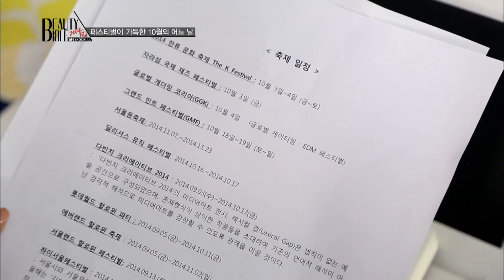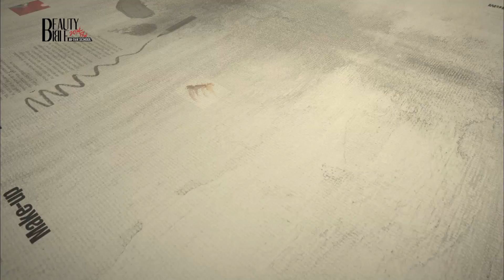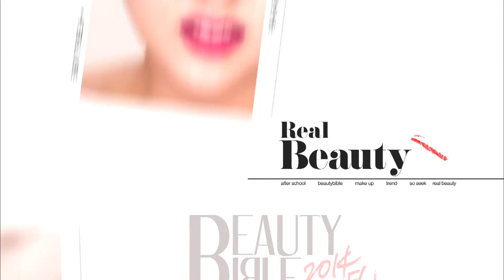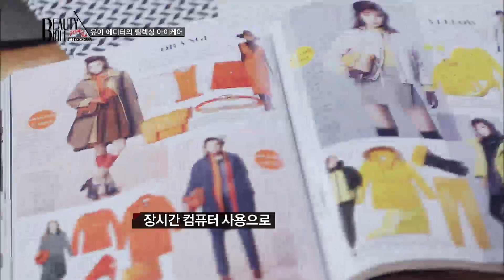뷰티바이블 2014 4회 FULL 영상